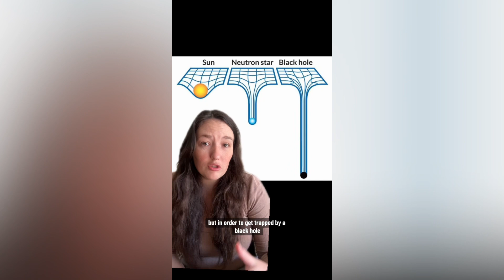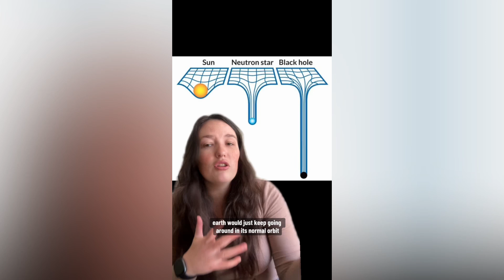Blackholes Don't Suck! | Astrophysicist Explains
If you've ever worried about a black hole sucking up Earth. don't!

Find me on:
Threads @fille_delespace